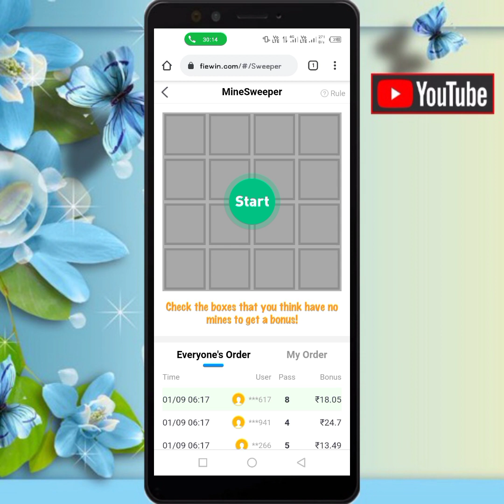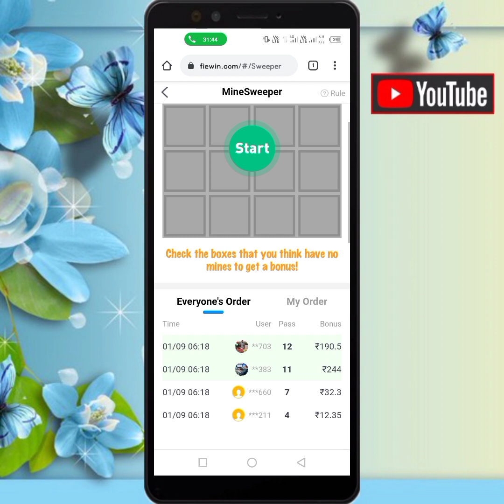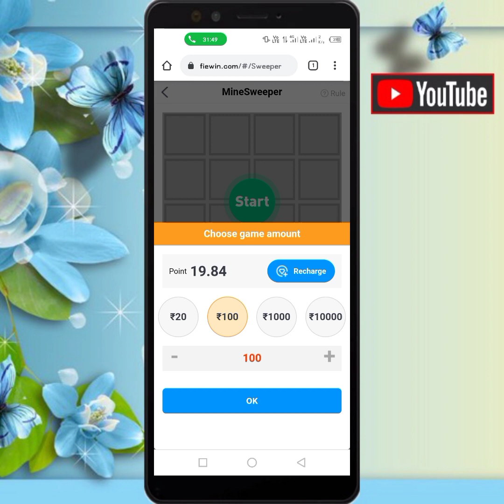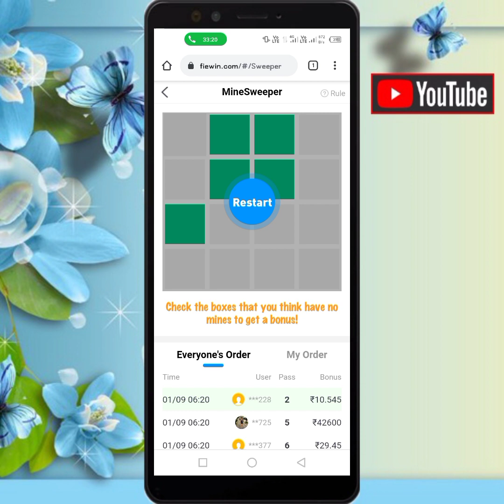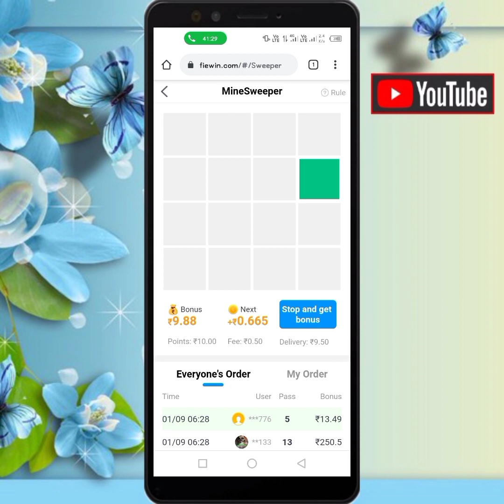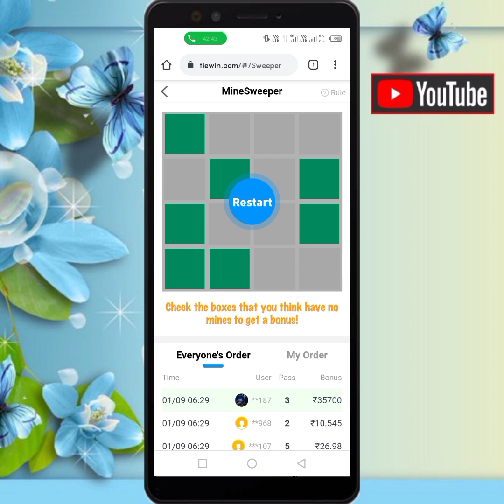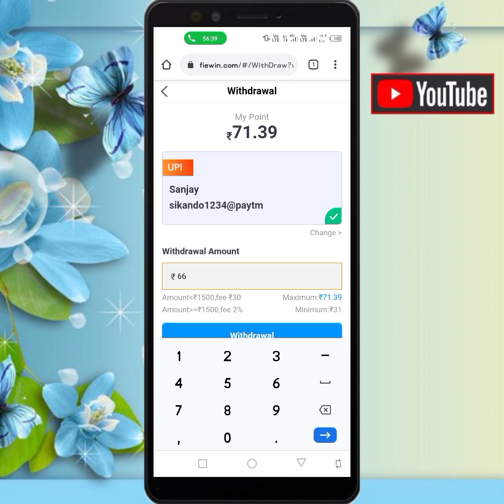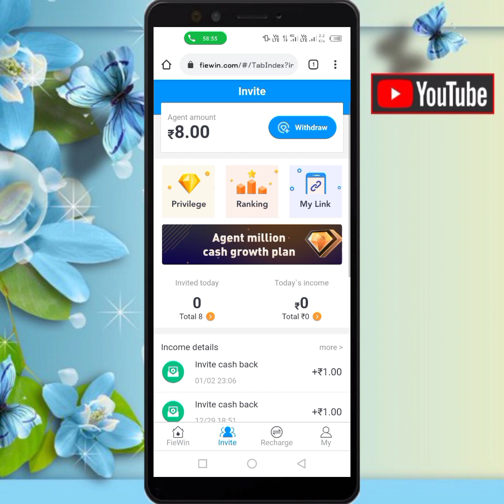FieWin MineSweeper Game Trick | FieWin App Unlimitet Trick 🔥| Fiawin App Payment Proof | earning app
Join Telegram. Search BISWAS UPDATE

invite Code...aRWO

Cover Topic

(2)
Paytm me paise kamane wala app

 NCS Electro-Light_-_Symbolism_[NCS_Release]

Note:-  Copyright disclaimer under section 107 of the copyright act 1976  allowance is made for 'fair use" for purpose such criticism comment news reporting teaching scholarship and research fair use is a permitted by copyright statue the might otherwise be infringing non  profite education or personal use and tips the balance in favour of fair use. This video is only knowledge purpose.